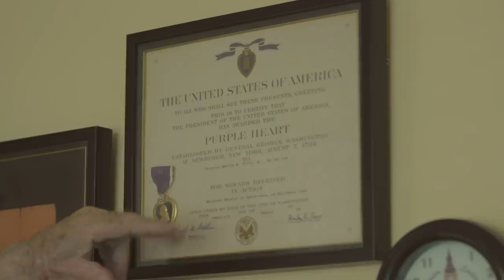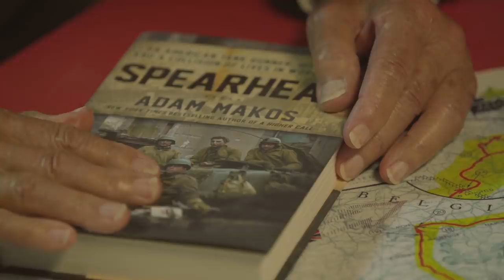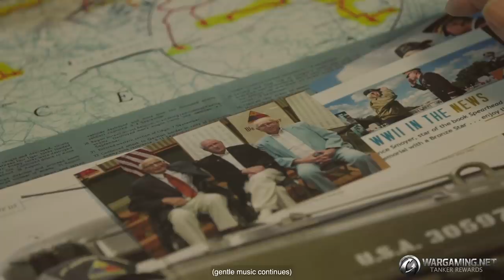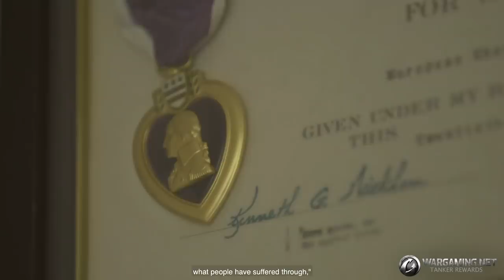WWII Tankers Share Their Stories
We are here to honor the strength, courage, and dedication of our veterans.

This summer, we had an incredible opportunity to interview three World War II tankers and capture their powerful yet heartbreaking stories.

Let’s listen to their stories and celebrate our heroes and the lives that they live.